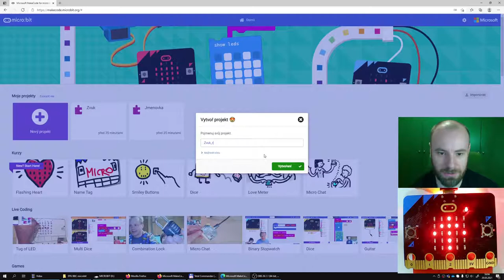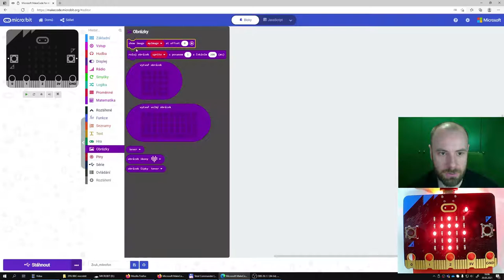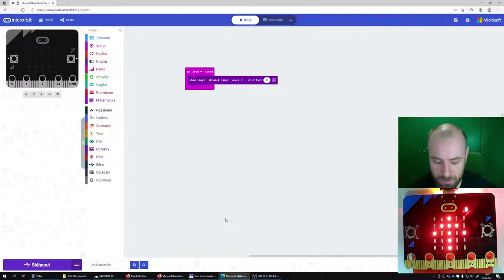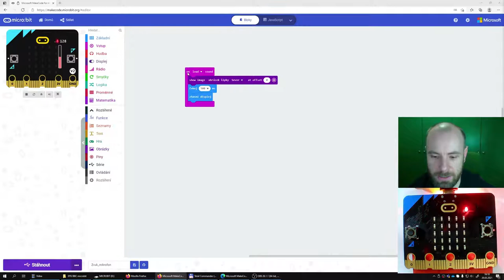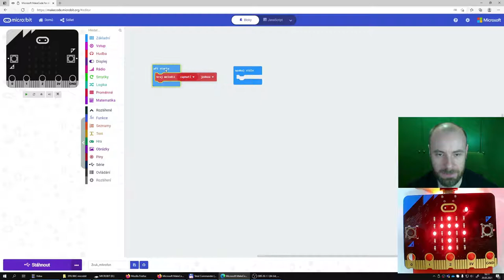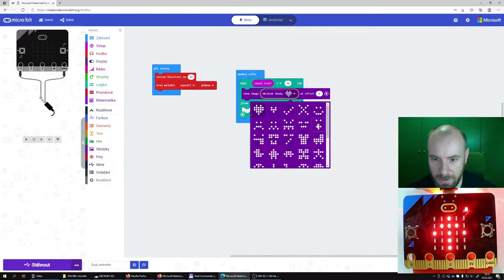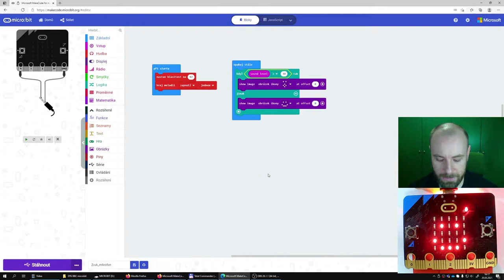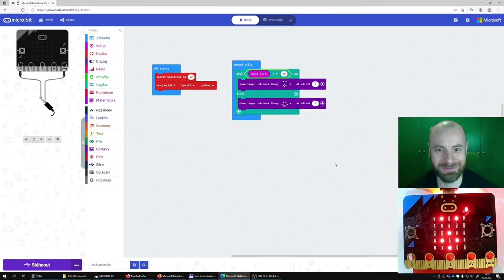Dětská technická univerzita - programování (micro:bit) - 4. díl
V rámci série Dětská technická univerzita - programování si ukazujeme programování mikropočítače BBC micro:bit, který se dá využívat pro nositelnou elektroniku, řízení robotů, stavebnic, sběr dat.

Ve třetím videu jsme si hráli se zvukem a v tom dnešním, čtvrtém, se naučíme využívat zabudovaného mikrofonu, díky kterému bude micro:bit plnit naše hlasové povely. 👄🎤

Videa Dětské technické univerzity vznikla za finanční podpory Města Plzeň,  města Klatovy, Plzeňského kraje a BMW Group.